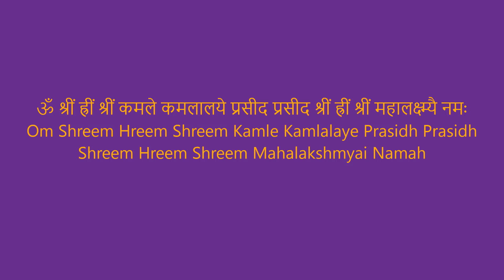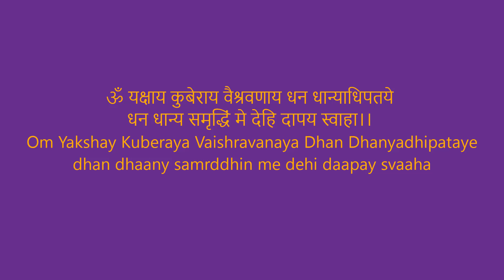Sharad Purnima: Invoking Goddess Lakshmi and Kubera for Prosperity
for Festival, Upay,Totke, Remedy, vastu, happy life and Cure Problems

Celebrate Sharad Purnima, seek blessings of Goddess Lakshmi and Lord Kubera for prosperity and abundance. Learn the rituals and mantras for a prosperous year

Upay
Totke
Puja
Path
Vastu
Mantra
Tantra
Yantra
Religion
Spirituality